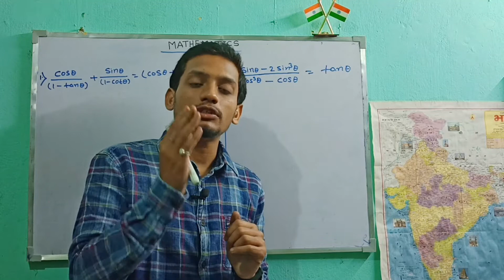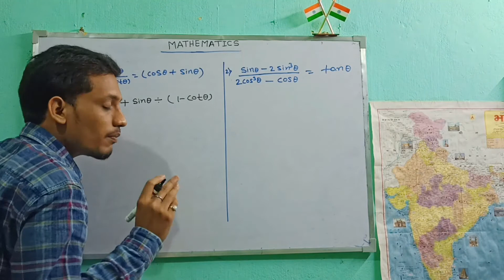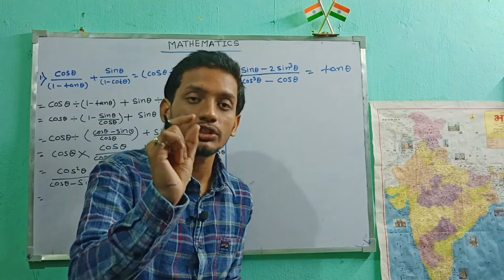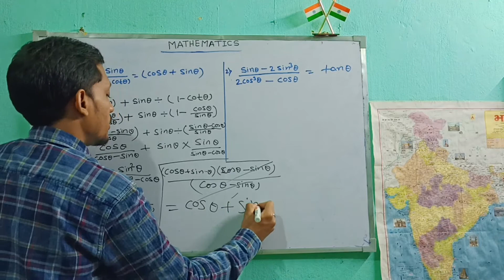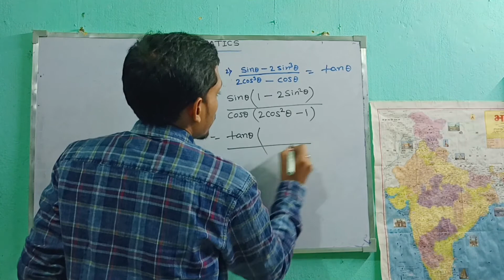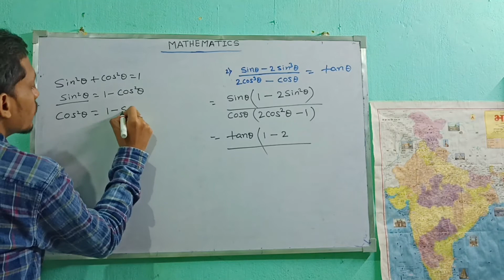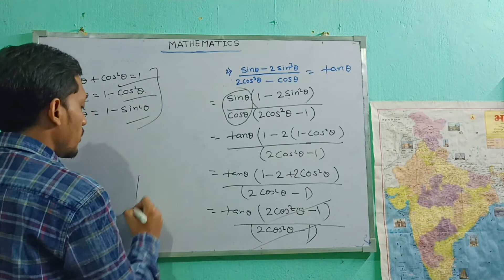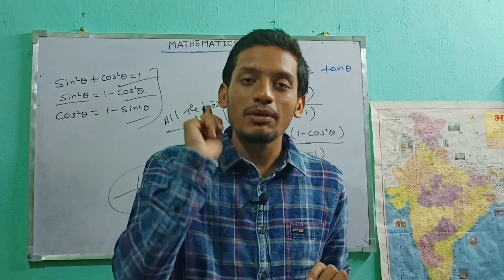CLASS 10 Maths | TRIGONOMETRY | Board exam 2021| important question for Upcoming Cbse Board exam